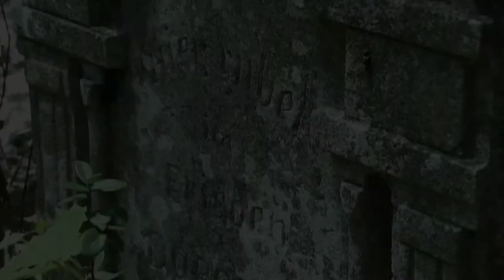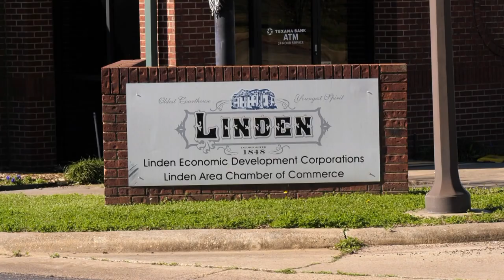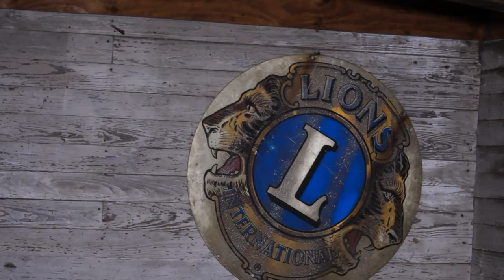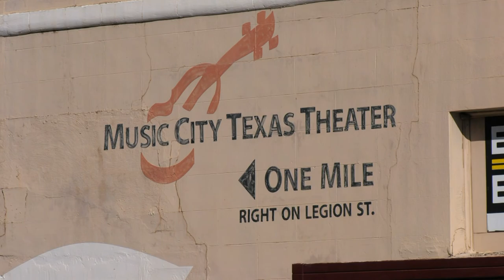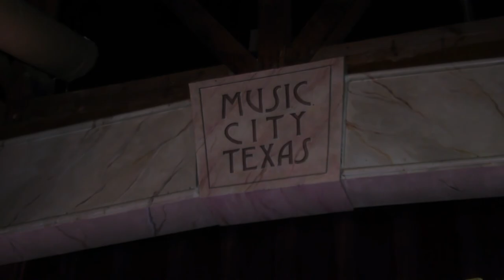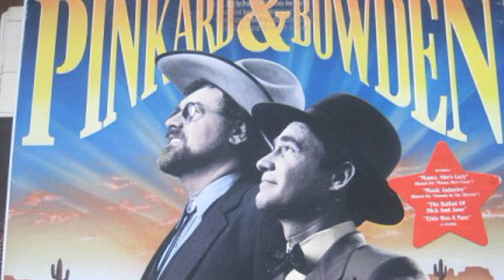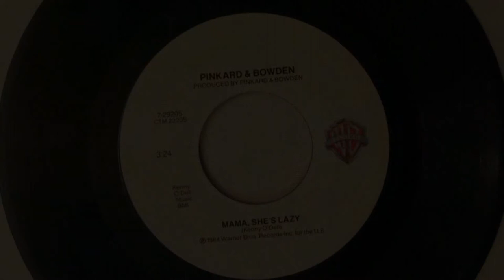Expedition Texas 1102 - Linden Texas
In our second episode of season 11, we travel to Linden Texas to explore an abandoned fire station. Then we meet up with comedy songwriter Richard Bowden to explore the Music City Texas Theater!